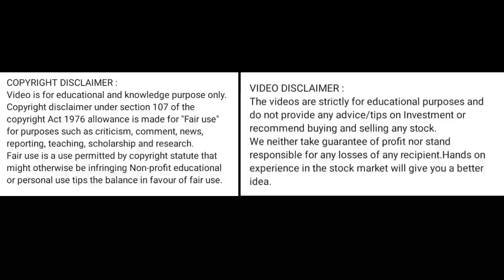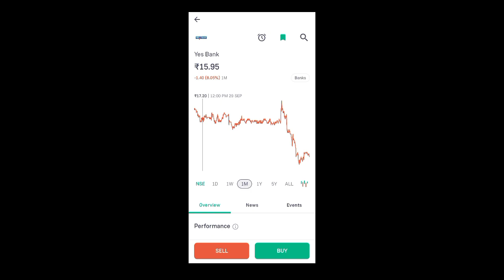yes bank share news today l yes bank share price today I yes bank share latest news today